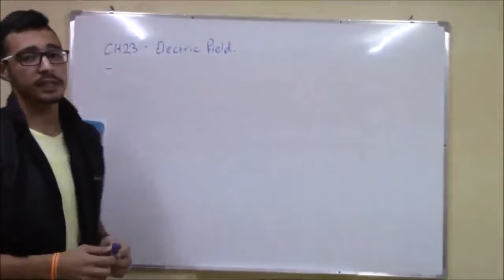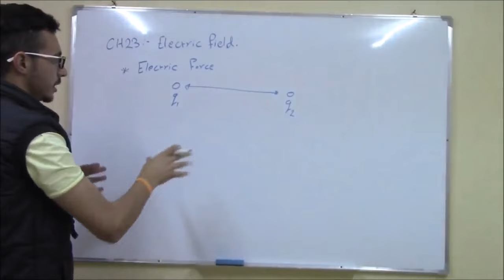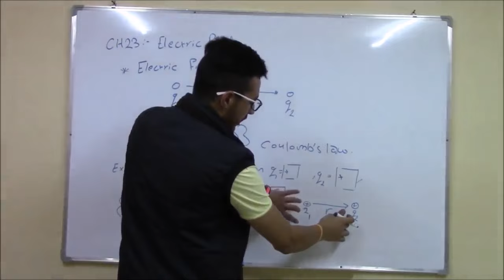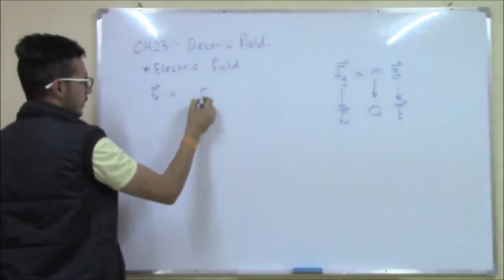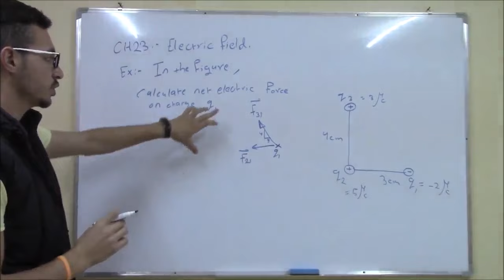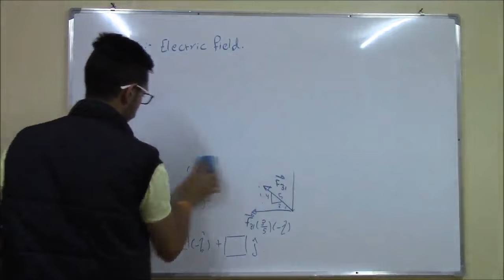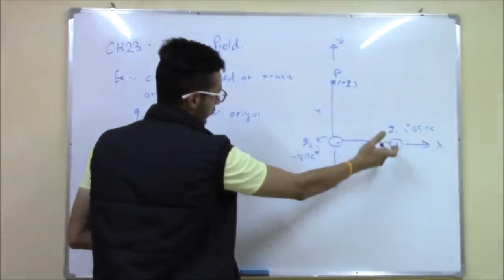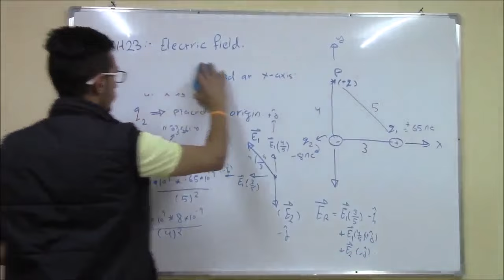physics -Ch23-electric feild part a | شيش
شرح الطالب محمود النوتي لمساق الفيزياء 102
إعداد : فريق عمل شيش 14
للإستفسار يرجى التواصل مع صهيب زريقات